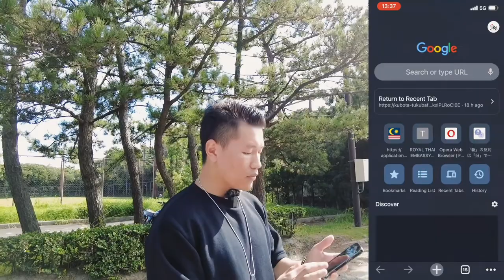How To Get Driving License In JAPAN || How To Find Driving School For Gasyuku 合宿免許 In Japan Vlog By